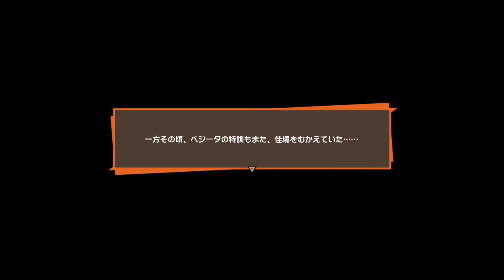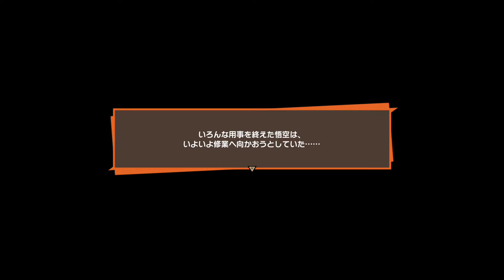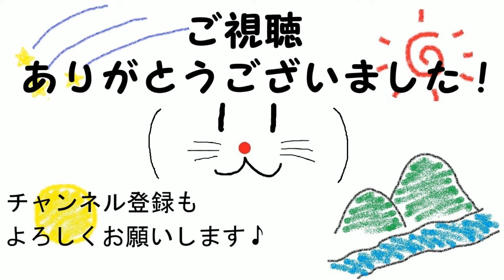19号の脅威【ドラゴンボールZ カカロット】#18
ドラゴンボールZ カカロット(PS4版)の実況動画になります。